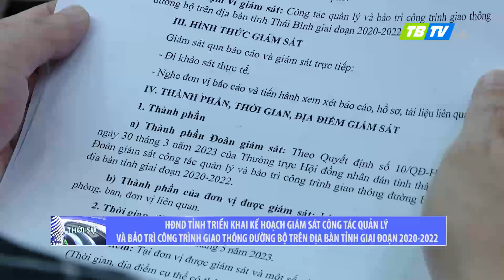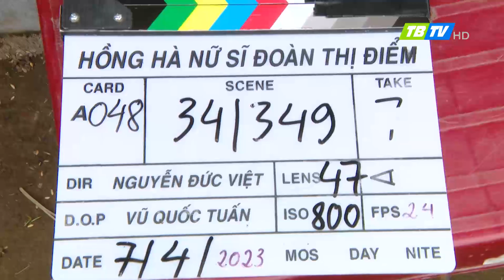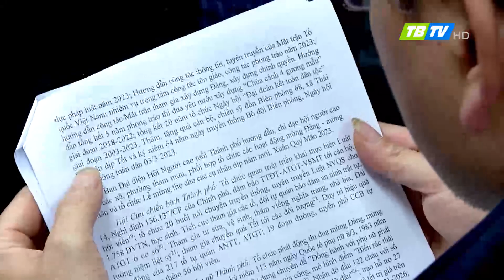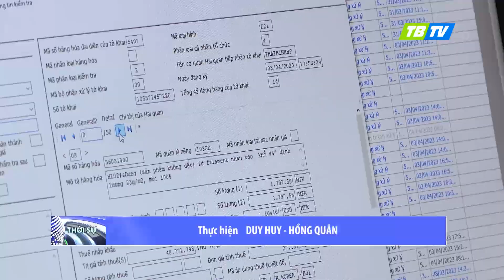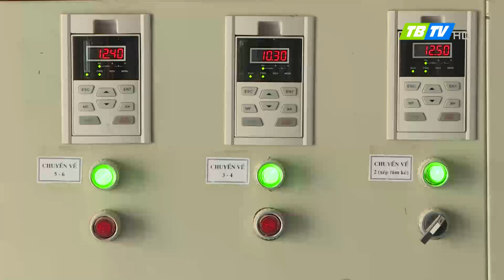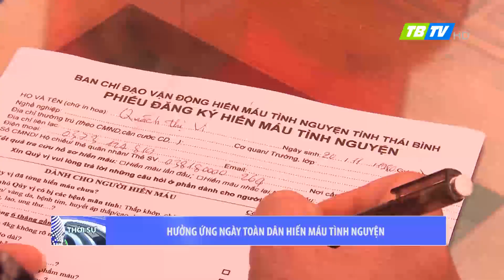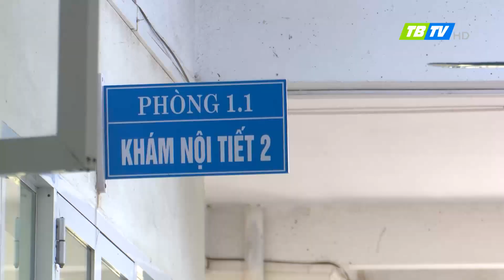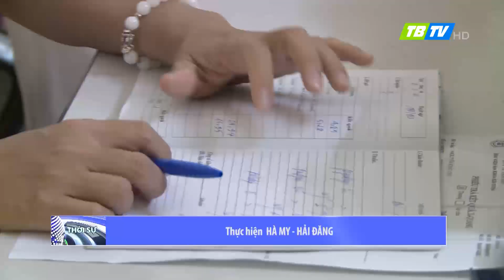Thời sự Thái Bình 7-4-2023 - Thái Bình TV